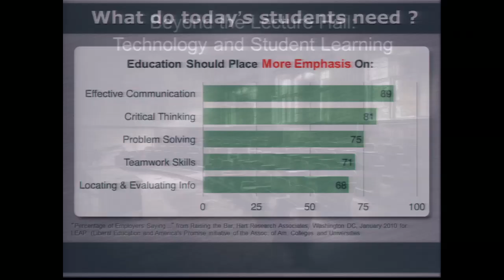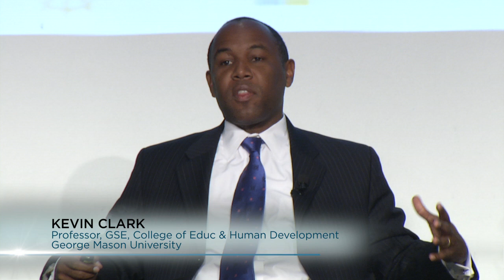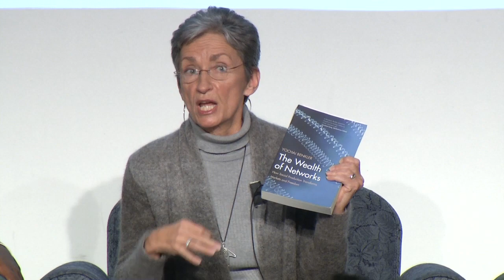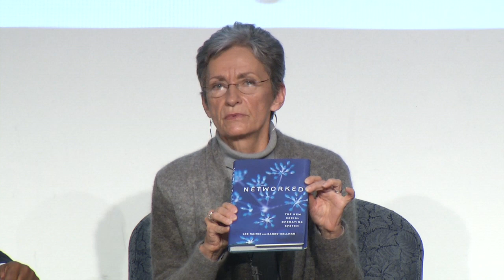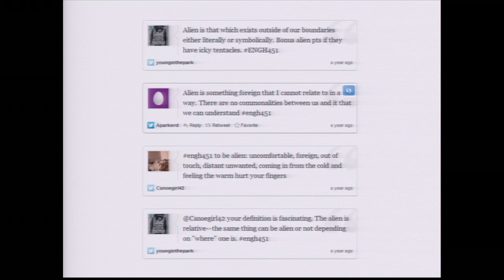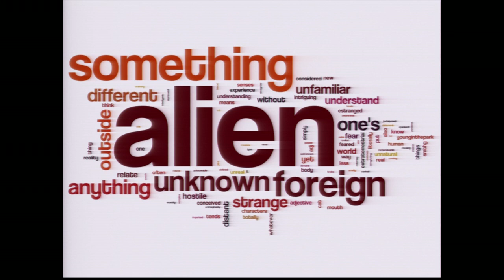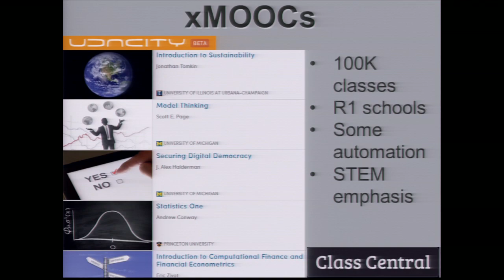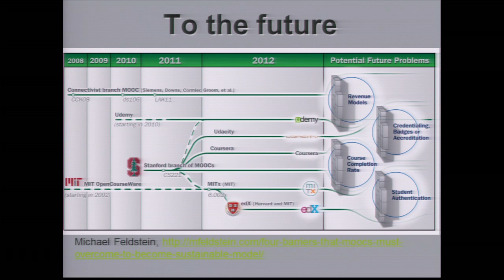Panel IV: Beyond the Lecture Hall: Technology and Student Learning PART ONE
With Steve Pearlstein, Bryan Alexander, Robert Beichner, Anne Moore, Kevin Clark, and Mark Sample.